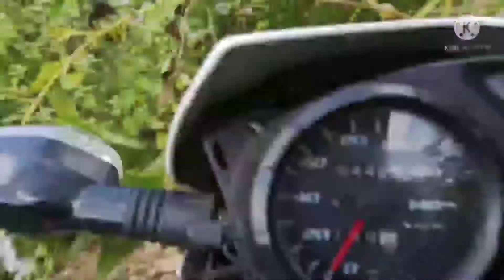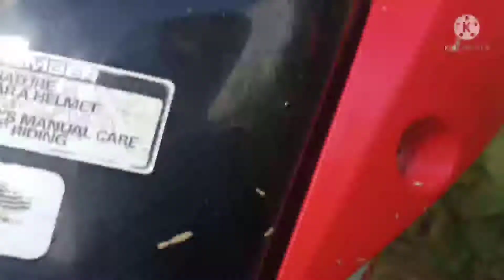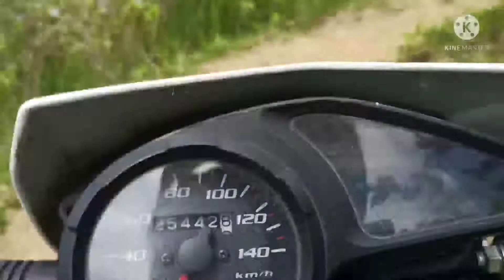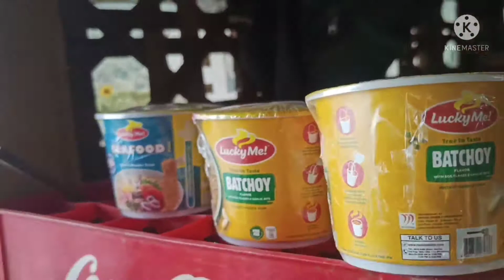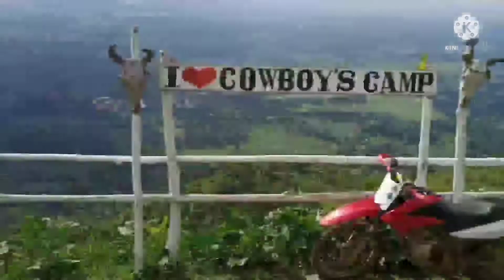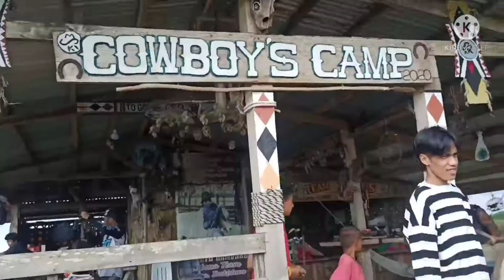MT.KILAGAS WITH HILLTOP TRAIL MUDNESS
uphill, nga di masabot haha